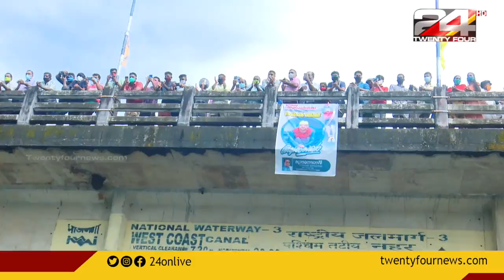കൈകാലുകൾ ബന്ധിച്ച് സാഹസിക നീന്തൽ; 10 കി മീ നീന്തി ചരിത്രം സൃഷ്ടിച്ച് രതീഷ്